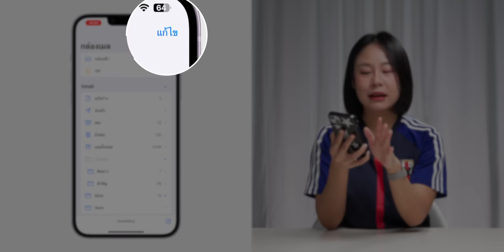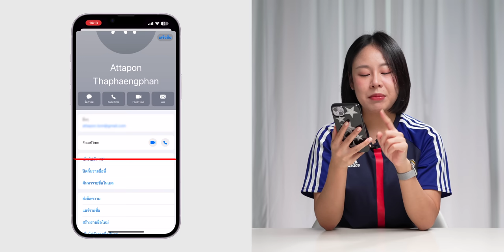15 ทริค แอปเมล iPhone ใช้ไม่ยาก มีประโยชน์มาก!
มาดูทริคการใช้งานแอปเมล (Mail) ใน iPhone ใครที่ต้องใช้อีเมลอยู่ตอลดต้องดูคลิปนี้ ดูจบใช้เก่งขึ้นแน่นอน

00:00 - เปิดคลิป
00:50 - ลากนิ้วเพื่อเลือกหลาย ๆ เมลพร้อมกัน
01:42 - เรียกดูอีเมลฉบับร่างแบบรวดเร็ว
02:08 - เตือนให้อ่านภายหลัง
02:50 - ค้นหาอีเมลด้วย Keyword
03:47 - แนบลิ้งก์แบบมีตัวอย่าง
04:55 - ยกเลิกการส่งอีเมล
06:10 - Smart Mail Box
07:09 - แทรกรูปภาพ วิดีโอ ไฟล์
08:04 - ลายเซ็นอีเมล
08:52 - เลิกสมัครรับอีเมล
09:45 - VIP
10:58 - ดูตัวอย่างอีเมลแบบรวดเร็ว
11:32 - ตั้งค่าการแสดงตัวอย่างอีเมล
12:26 - เขย่าเพื่อเลิกทำ
12:50 - เก็บอีเมลเป็นไฟล์ PDF
14:03 - ปิดคลิป

12 ฟีเจอร์ iPhone ที่คนไม่ค่อยใช้ แต่มีประโยชน์มาก

13 ทริค ปุ่มเพิ่ม-ลดเสียง iPhone ใช้งานได้หลายอย่าง ทำไมเพิ่งรู้?